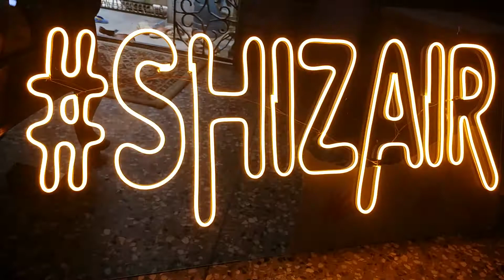GHORI LIGHTING SHOP 110A NAWAB ESTATE DENSOHALL KARACHI PAKISTAN 00923002616568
custom led neon signs